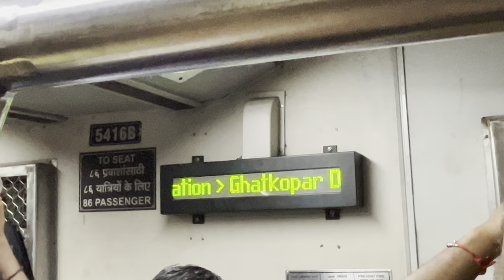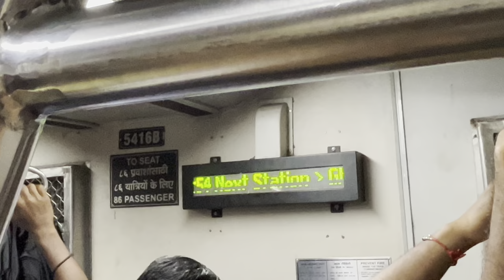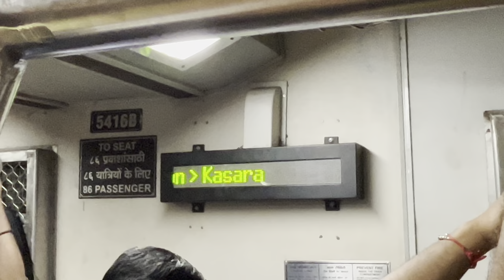Vlog 75 | Day - 7 | सातव्या दिवसाचं विर्सजन | Jogeshwari beats | Banjo Vlog 😍❤️